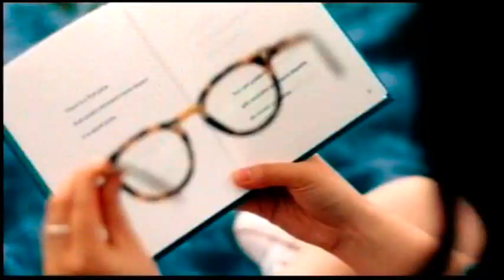FX Commercial Break (October 18, 2022) (DVD)